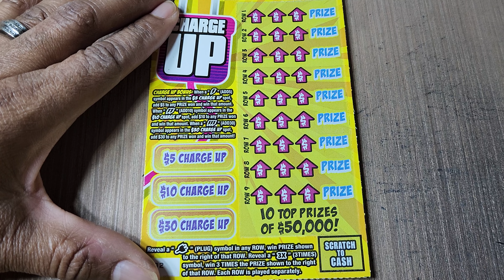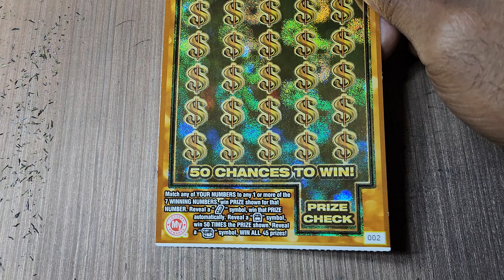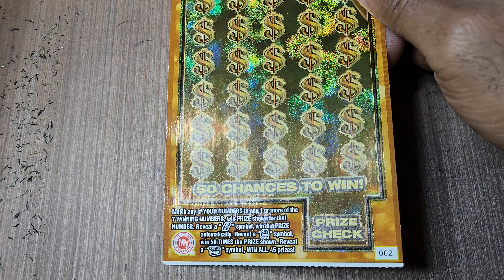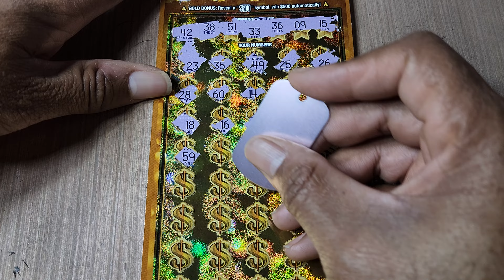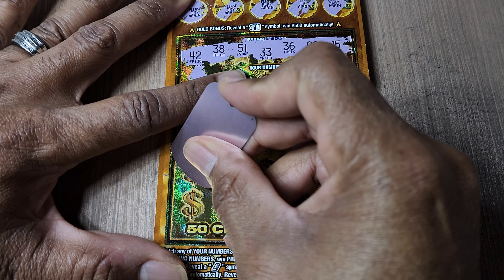GOLD BAHH! WEEK 7 $50 ON FRIDAY! BATTLE OF THE $50 PA LOTTERY & MD LOTTERY SCRATCH OFF TICKETS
WEEK 7 $50 ON FRIDAY! BATTLE OF THE $50 PA LOTTERY & MD LOTTERY SCRATCH OFF TICKETS